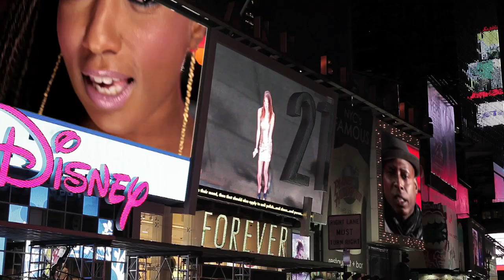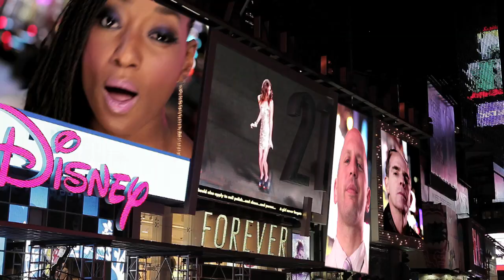Idle Warship - Laser Beams - Official Music Video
Directed By Bernard Gourley

Follow @IdleWarship, @TalibKweli, @Res on Twitter